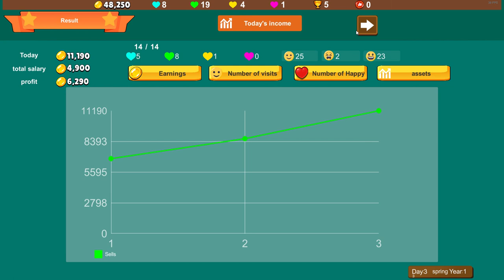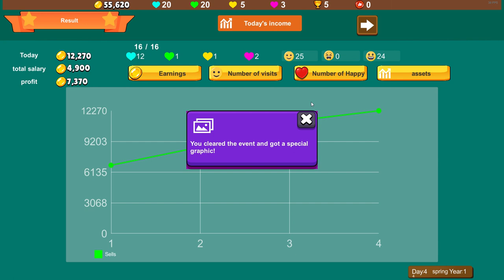Alice Burger Shop Demo